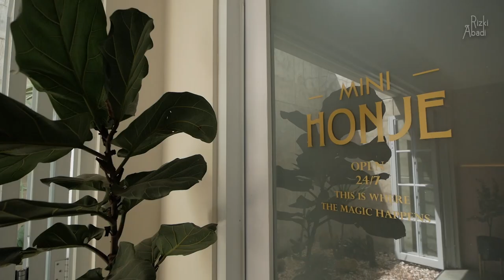Rumah Modern 7x16 Yang Warna Warni Banget! | Mini Honje SilaturaHome eps 18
Halo apa kabar semua?
Balik lagi bareng Rizki Abadi

Pada video kali ini kita akan membahas tentang rumah modern 7x16 yang warna warni banget! Nah walaupun rumah ini merupakan rumah standar developer, namun pemilik rumah melakukan perluasan bangunan dengan proporsional.

Dengan luas tanah 7x16 tentunya dapat memenuhi berbagai kebutuhan pemilik rumah, apalagi rumah ini juga memiliki luas bangunan 124 meter persegi setelah renovasi. Pada bagian fasad rumah, masih bawaan standar developer karena lazimnya perumahan tidak mengizinkan pemilik rumah untuk merubah tampilan fasad dalam periode tertentu.

Namun begitu masuk, kalian bakal sadar kalau rumah ini sudah tidak standar lagi di bagian dalamnya. Banyak penambahan dan unsur dekoratif di sana sini, seperti penggunaan wall panel, serta berbagai sentuhan di tiap sudut rumah.

Yang paling menyita perhatian adalah warna warni di dalam rumah, tak jarang pemilik menggunakan warna yang berani seperti warna emas, biru, serta hijau. Dan ternyata dengan penyusunan dan komposisi yang pas, warna warni di dalam ruangan juga dapat mempercantik rumah.

Dan warna cerah selain dapat menimbulkan semangat bagi penghuni, juga memberikan karakter sendiri pada tiap ruangan di dalam rumah.
Rumah Mini Honje memiliki 3+1 kamar tidur termasuk kamar tidur ART, serta dapur bersih dan juga dapur kotor.

Selengkapnya kalian simak aja videonya sampai habis ya, terima kasih!

Dan kalo masih penasaran kalian bisa kepoin instagram dan YouTube Mini Honje di bawah ini: